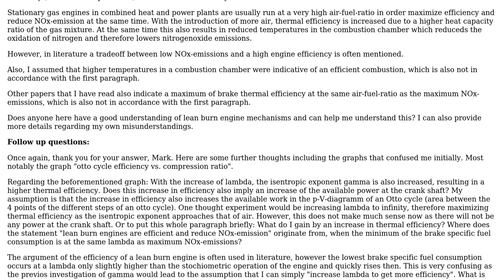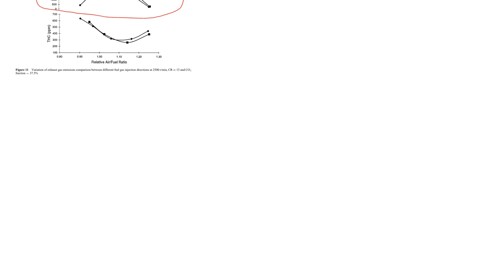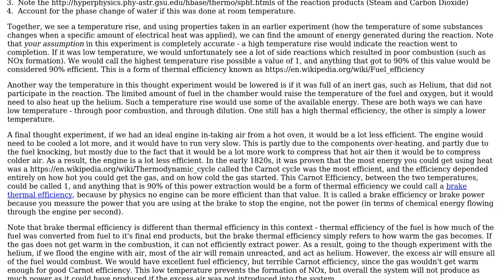Engineering: Efficiency and NOx emission of lean burn gas engines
With thanks & praise to God, and with thanks to the many people who have made this project possible! You are responsible for your own actions.